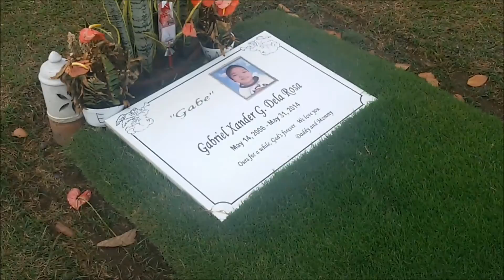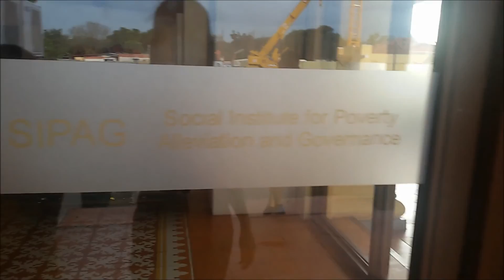JOGGING SESSION(ONE OF THE BEST PLACES IN LAS PINAS CITY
HELLO WELCOME TO MY CHANNEL PLS SUPPORT ME I HOPE YOU LIKE THIS VIDEO AND SUBSCRIBE TO MY CHANNEL GUYS. I STARTED MY DIET AND JOGGING SESSION SO I ALSO DECIDED TO JOG @ GOLDEN HEAVEN SIPAG FOUNDATION THIS IS THE BEST PLACE HERE IN LAS PINAS THAT U CAN RELAX PLS COMMENT UR QUESTION OKEY!!!LEST BE FRIENDS MWAH.